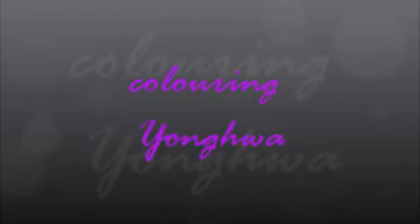Colouring Yonghwa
Hye.. :)
I'am Malaysian :)
this is my first video.
there are a lot of mistake!! :3